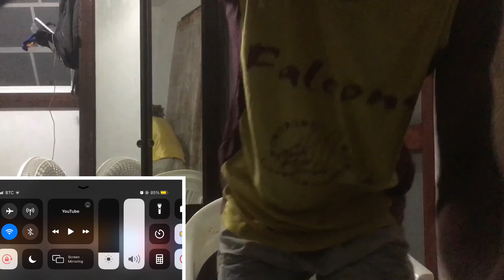MV] 마마무 (MAMAMOO) - AYA)Reaction